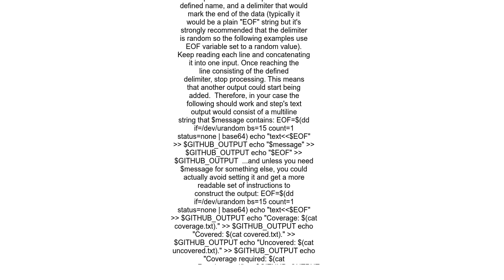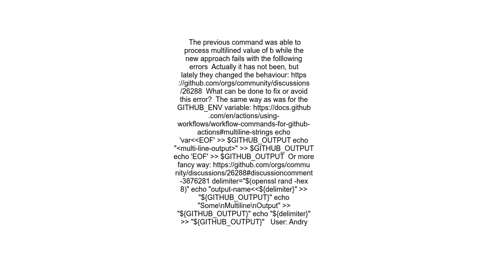How to fix or avoid Error Unable to process file command &#39;output&#39; successfully